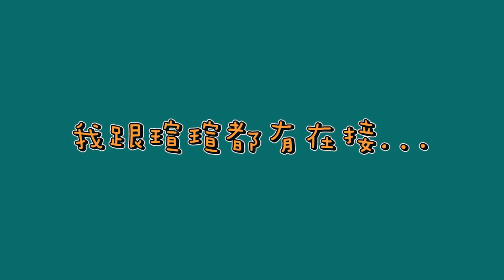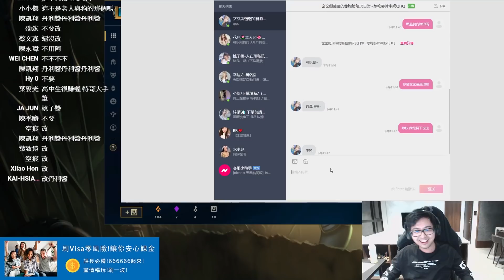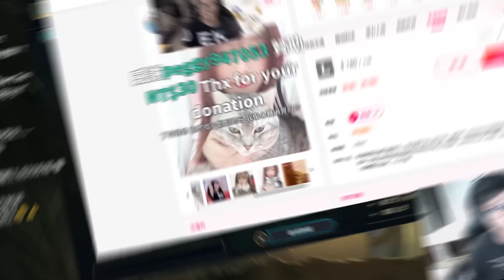【DinTer】NICEE陪玩竟點到16歲雙胞胎？！致命節奏伊澤瑞爾Ezreal AD和妹子同步笑聲！蘿莉御姐讓特哥差點扛不住？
自從上次整一個pubg選手後,已經很久沒有陪玩系列了

這次又想來整一下陪玩師,但竟然被玄玄的聲音.

►Prev上一部影片 【DinTer】終於拿到榮譽翅膀了？！死亡電刑草人Fiddlesticks JG技術完美壓制！從頭到尾全頻嘲笑對手！
►More Highlight 更多精華 【DinTer】潛心修練AD角力抗韓服鑽仔！致命節奏艾希Ashe AD大冰箭百發不中是套路！發現風險最低的打野角是？